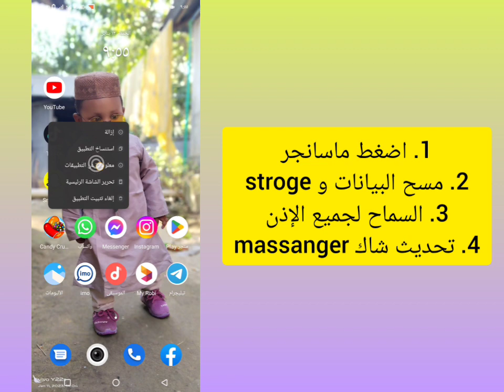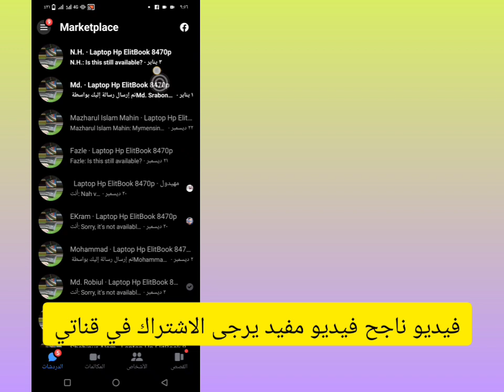كيفية إصلاح رسائل Facebook Marketplace التي لا تظهر في Messenger (2023)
هل تريد إصلاح رسائل Facebook Marketplace التي لا تظهر في Messenger في عام 2023؟ إذا كانت الإجابة بنعم ، فهذا الفيديو مناسب لك. سأوضح لك في هذا الفيديو كيفية إصلاح رسائل Facebook Marketplace التي لا تظهر في Messenger. سأعرض أسهل عملية لإصلاح رسائل Facebook Marketplace التي لا تظهر في Messenger. لذا استمر في مشاهدة الفيديو كاملاً دون تخطي لتتعلم كيفية إصلاح رسائل Facebook Marketplace التي لا تظهر في Messenger (2023) .